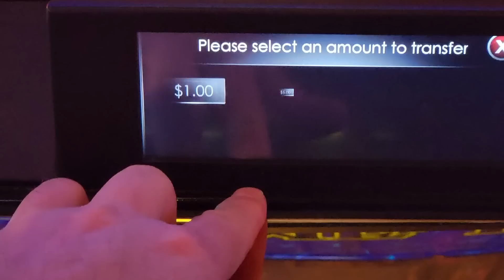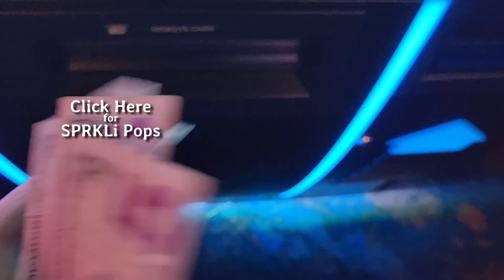No One Got Hurt